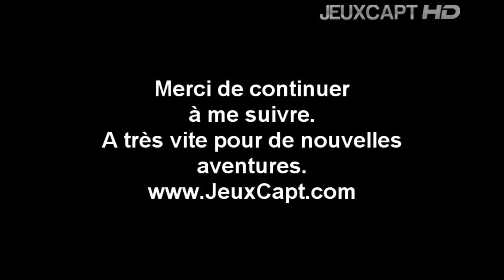Grand concours sur JeuxCapt + remerciement pour les 1000 abonnés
Ensuite, je tenais à vous remercier de continuer à me suivre sur ma chaine YouTube. C'est toujours un plaisir pour moi de lire vos commentaires et d'y répondre lorsqu'il nécessite une réponse ou pas même parfois. Ça fait un moment que je poste des vidéos sur ma chaine, et je ne m'en lasse pas du tout grâce en partie aux quelques messages que je peux lire ici et là qui font plaisir à lire. Pour faire simple, un grand merci à vous tous qui me suivez, depuis mes débuts, depuis hier ou même qui me suivront demain. Un grand big up à vous tous. MERCI.